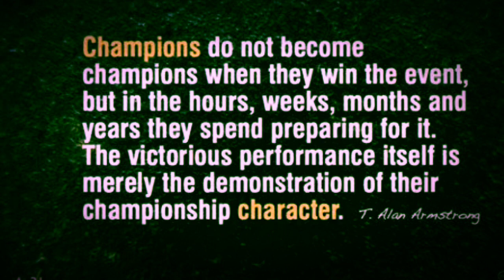My Chris Judd Tribute: A True Champion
My Chris Judd tribute, to a true champion and legend of one of the greatest sports in the world, What a wonderful career he has had, winning two Brownlow medals and a premiership!!, we will always remember you as one of the greats of our game!!! I really wanted to make this video to dedicate my respects to Chris and his wonderful career, the true champion of the AFL!! You are my hero and you will always live in my heart forever!!

Song: Wiz Khalifa - See You Again ft. Charlie Puth